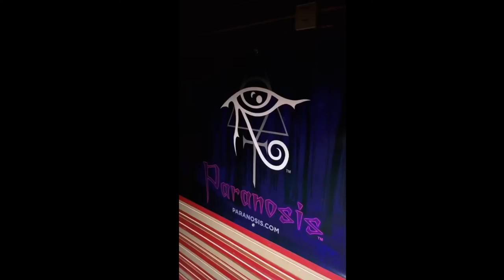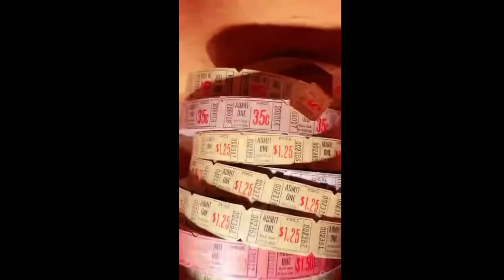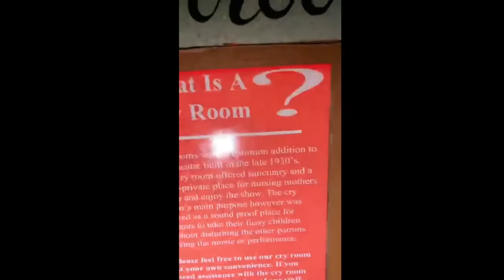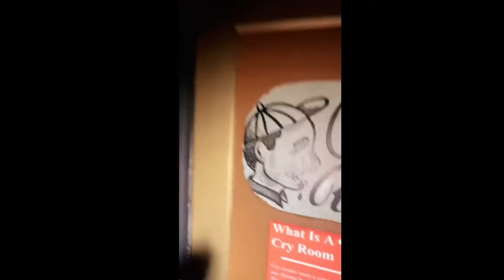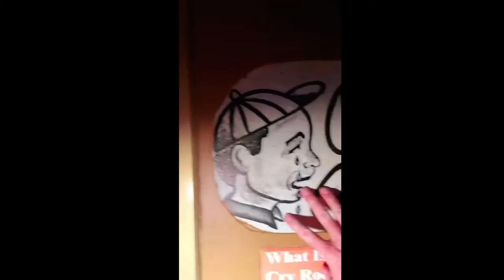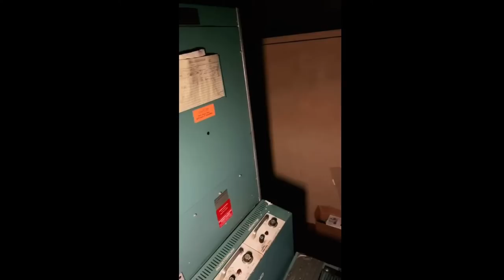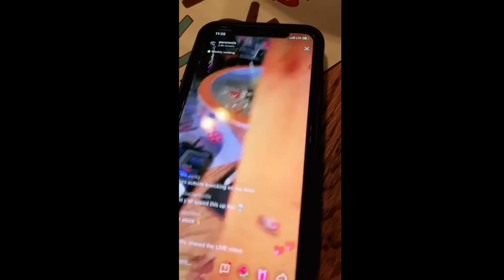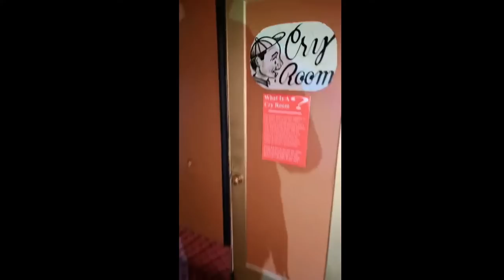Ghost Light, Silver Screen of unseen souls.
The Paranosis team get tickets to a Theater in Utah that seems to have been the host of many wondering souls that never left after the final curtain call. Join us as we usher the ghostly guest's in an attempt to communicate with them for answers.

Special Guest: Paranormal Investigator, Swamp Witch @swampwitchcam Instagram.

Paranosis team Members:
Vincent Lords
Bennett Rayne
TSmang
Merk Mern
Corey Wolf
Neal Dymock

Special Thanks: Ritz Theater
Sadly after 83 years the Ritz showed their last movie, before closing the doors forever on Friday, June 30th 2023. We will miss this gem along with the memories will  that will always hold a Matinee Performance in the teams hearts forever! Thank you for the memories.. ~ Paranosis

Original LIVE TikTok Investigation, December 3rd, 2021